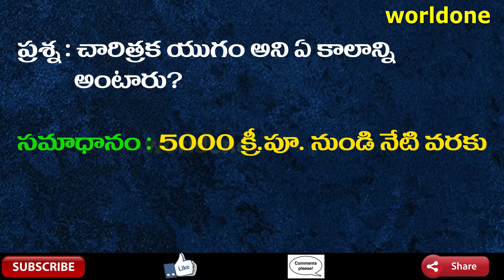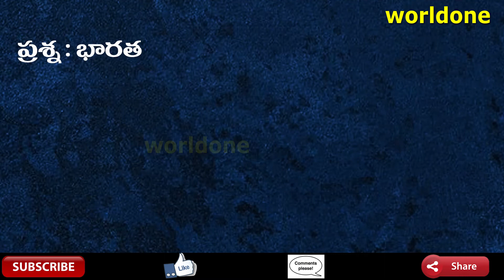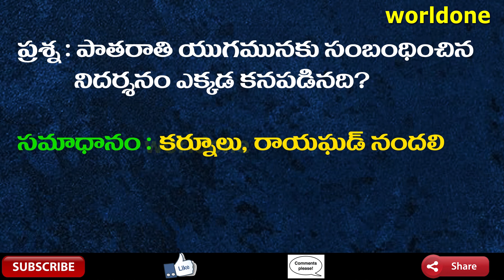HISTORY: Complete Indian History | TET,Dsc,APPSC,TSPSC,SI,GROUPS | Very Imp | Part-4